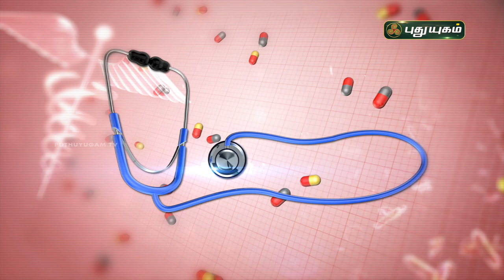நாள்பட்ட சைனஸ் பிரச்சனையை குணப்படுத்துவது எப்படி? Doctor On Call | PuthuyugamTV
சைனஸ் பிரச்சனைக்கு எளிய தீர்வு!
Dr. Anitha